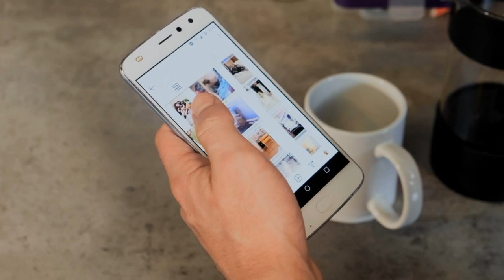Reg flags NOT TO IGNOR in a relationship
Hey, sis, we are all flawed as humans accepted, but when it comes to relationships or marriage, there are flaws you shouldn't accept.

This video embodies 6 red flags you should never ignore in a relationship you value.
Cheers